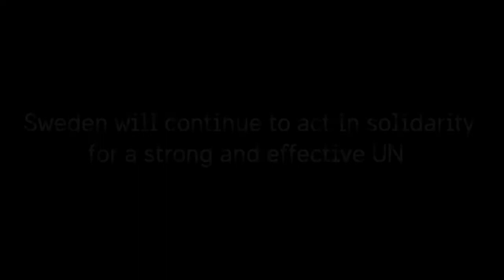As President of the UN Security Council Sweden has contributed to...